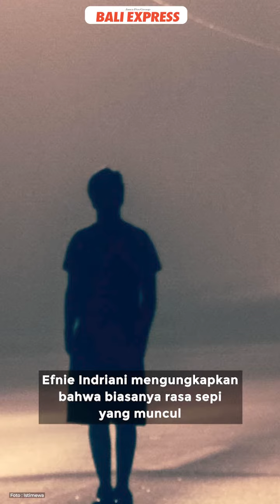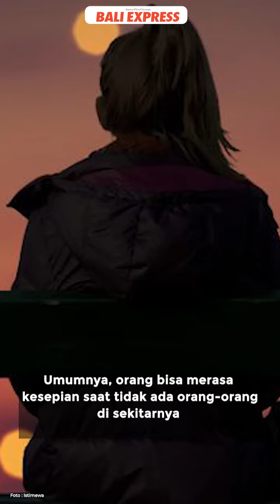Sering Merasa Kesepian? Ini yang Anda Butuhkan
Rasa sepi kadang diperlukan untuk merenung dan berpikir. Tapi, kesepian tak selalu menyenangkan. Psikolog anak, remaja, dan keluarga Universitas Kristen Maranatha Bandung, Efnie Indriani mengungkapkan bahwa biasanya rasa sepi yang muncul tidak disadari oleh seseorang. Kerap kali orang tidak menyadari bahwa dirinya sedang kesepian.

Lalu sebenarnya, apa yang dibutuhkan oleh orang yang tengah dilanda kesepian? Menurut Efnie, saat merasa kesepian, seseorang sebenarnya akan lebih membutuhkan relasi yang melibatkan keterikatan emosional (emotional attachment).Baca Berita Lainnya :